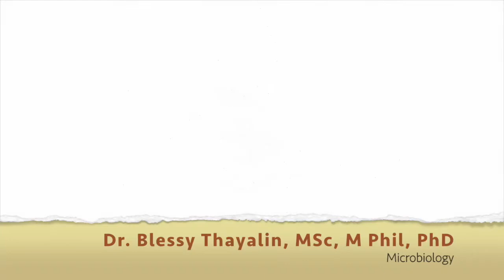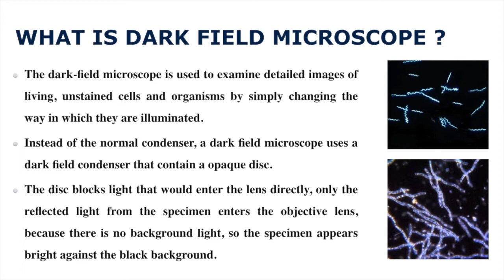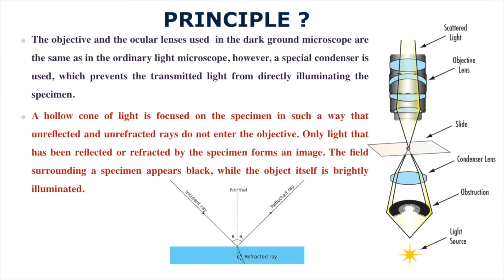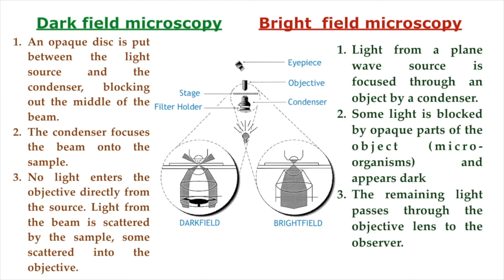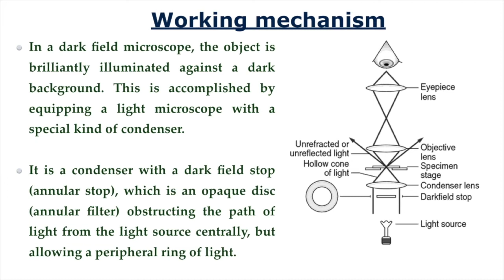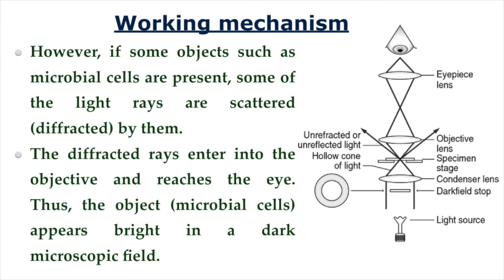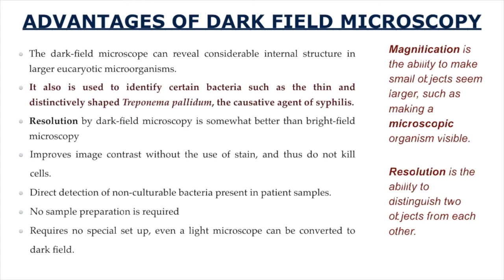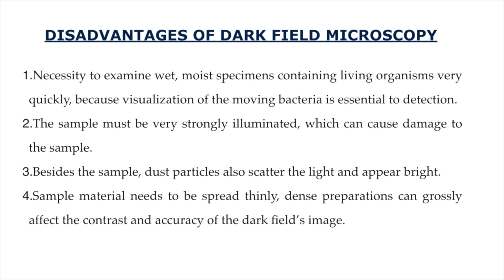Dark Field Microscopy / Principle / Mechanism / Advantages / Disadvantages / Tamil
In this video, the dark field microscopy, its principle, mechanism, advantages and its disadvantages are discussed.
                   The dark-field microscope is used to examine detailed images of living, unstained cells and organisms by simply changing the way in which they are illuminated. Instead of the normal condenser, a dark field microscope uses a darkfield condenser that contains an opaque disc.
The disc blocks light that would enter the lens directly, only the reflected light from the specimen enters the objective lens because there is no background light, so the specimen appears bright against the black background.

Principle: The objective and the ocular lenses used in the dark ground microscope are the same as in the ordinary light microscope, however, a special condenser is used, which prevents the transmitted light from directly illuminating the specimen. A hollow cone of light is focused on the specimen in such a way that unreflected and unrefracted rays do not enter the objective. The only light that has been reflected or refracted by the specimen forms an image. The field surrounding a specimen appears black, while the object itself is brightly illuminated.

 Working Mechanism: In a dark field microscope, the object is brilliantly illuminated against a dark background. This is accomplished by equipping a light microscope with a special kind of condenser. It is a condenser with a darkfield stop (annular stop), which is an opaque disc (annular filter) obstructing the path of light from the light source centrally but allowing a peripheral ring of light. Thus, the condenser transmits a hollow cone of light from the light source. This cone of light converges on the object and diverges from there again as an inverted hollow cone. Thus, no light enters into the objective, as it remains in the dark cone and the field essentially appears dark in absence of any objects. However, if some objects such as microbial cells are present, some of the light rays are scattered (diffracted) by them. The diffracted rays enter into the objective and reach the eye. Thus, the object (microbial cells) appears bright in a dark microscopic field.

Advantages of Darkfield Microscopy: The dark-field microscope can reveal considerable internal structure in larger eucaryotic microorganisms. It also is used to identify certain bacteria such as the thin and distinctively shaped Treponema pallidum, the causative agent of syphilis. Resolution by dark-field microscopy is somewhat better than bright-field microscopy. Improves image contrast without the use of stain, and thus do not kill cells. Direct detection of non-culturable bacteria present in patient samples. No sample preparation is required. Requires no special set up, even a light microscope can be converted to the dark field.

Disadvantages of Darkfield Microscopy: Necessity to examine wet, moist specimens containing living organisms very quickly because visualization of the moving bacteria is essential to detection.The sample must be very strongly illuminated, which can cause damage to the sample. Besides the sample, dust particles also scatter the light and appear bright. Sample material needs to be spread thinly, dense preparations can grossly affect the contrast and accuracy of the dark field’s image.